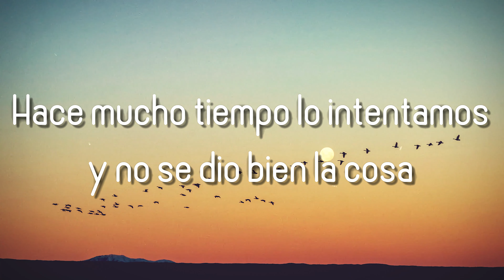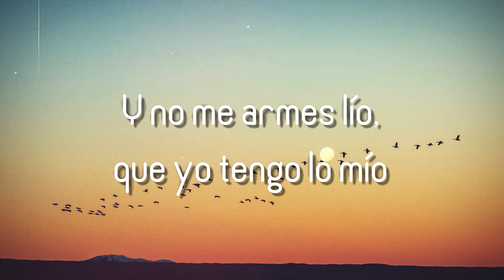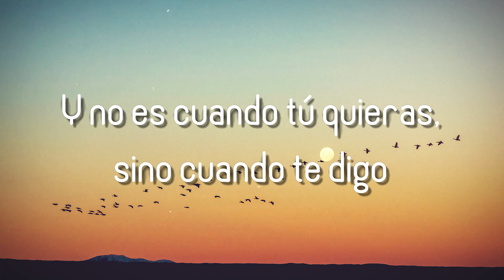El Que Espera - Anitta, Maluma [Lyrics Video] 🌹